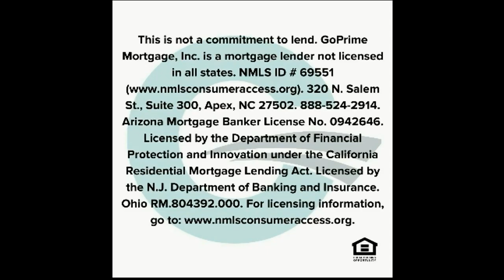Why so much paperwork for Pre Approval ?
Nobody likes paperwork...but in a few cases...it's hard to avoid. Getting fully Pre APPROVED for a Mortgage approval needs the real docs.